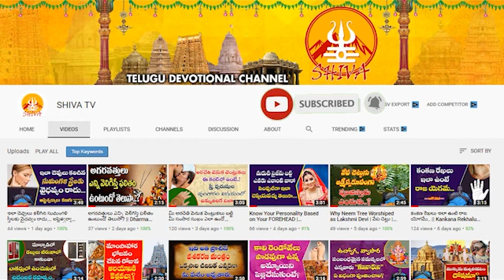Daily Panchangam and Rasi Phalalu Telugu || 31st July 2023 Monday || Shiva Channel Telugu